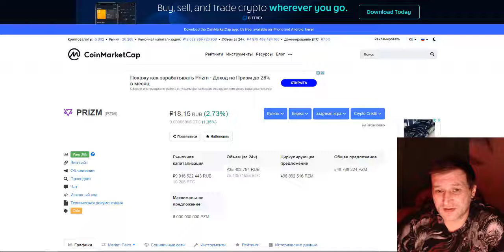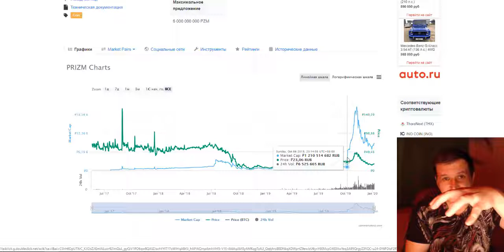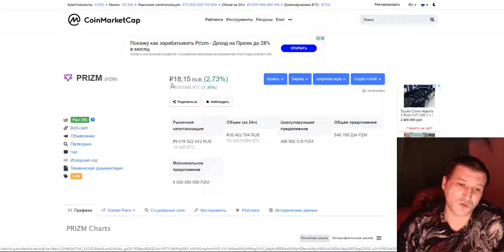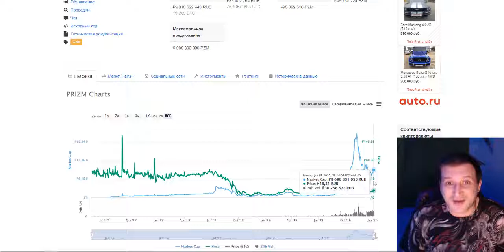Prizm хайп прошел? Пузырь начинает сдуваться? Мое сугубо личное мнение